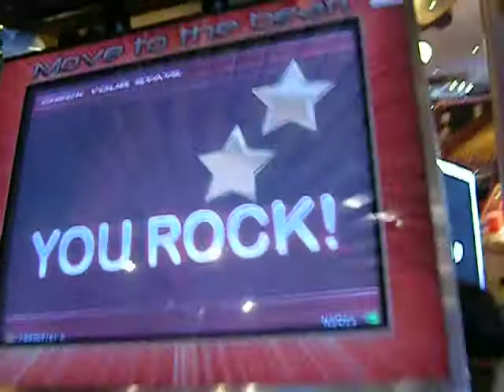[ae] NaOza - Dawn (expert)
Well, I always sucked at hands and seriously needed a training about it. The first tries were freaking terrible, just saying that in case you'd think I did that easily.

Score : 98.24%